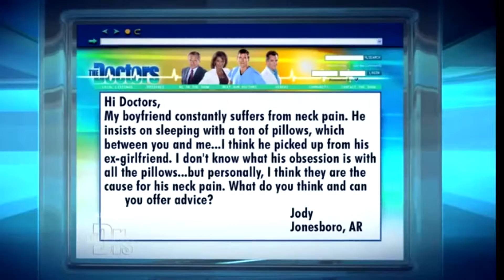Why There's So Much Confusion in Healthcare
Don't know what to believe when watching the news?